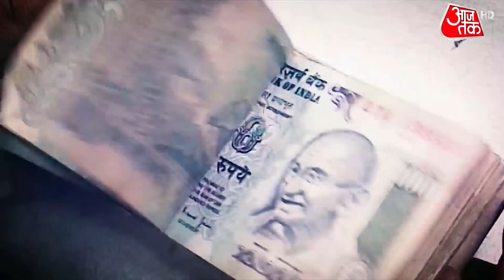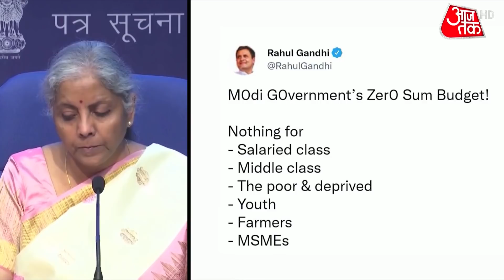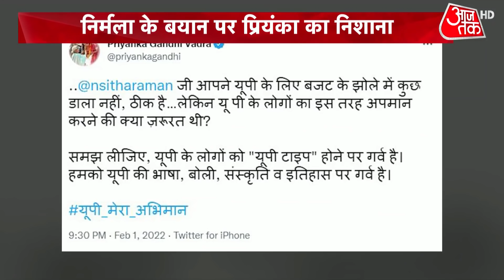UP Election: VRS मंजूरी के 24 घंटे में BJP का टिकट, कौन हैं सुपर कॉप से नेता बने Rajeshwar? जानें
UP Election 2022: Rajeshwar Singh, a former Enforcement Directorate (ED) official, has been given the BJP ticket from Sarojini Nagar to contest the Uttar Pradesh Assembly elections. Notably, Swati Singh, Minister of State (Independent Charge) for Women's Welfare in Chief Minister Yogi Adityanath's Cabinet, who won from the seat in 2017, was denied the Sarojini Nagar ticket.